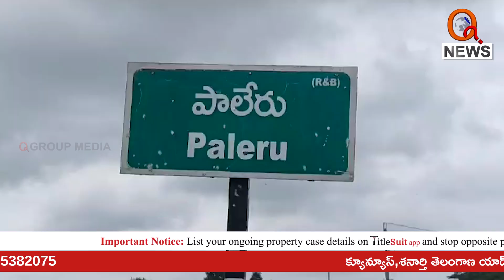కాంగ్రెస్ లో మొదలైన అసంతృప్తుల లొల్లి ... | Paleru | Teenmarmallanna | Qnews